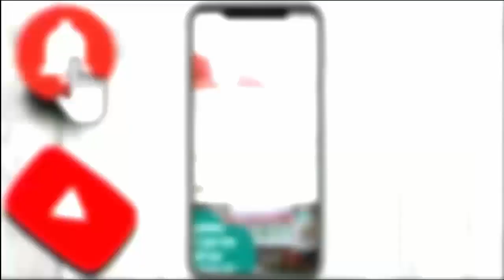लोकसभा में महिला आरक्षण बिल पर चर्चा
संसद के विशेष सत्र का आज बुधवार को तीसरा दिन है। लोकसभा में महिला आरक्षण बिल (नारी शक्ति वंदन विधेयक) पर डिबेट जारी है। सबसे पहले कानून मंत्री अर्जुनराम मेघवाल ने सदन को बिल के बारे में बताया। उनके बाद कांग्रेस की ओर से सोनिया गांधी ने 10 मिनट तक अपनी बात कही।